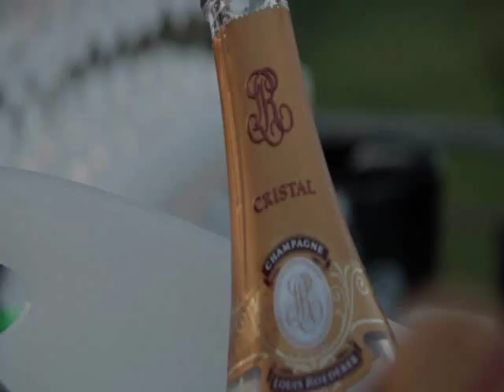Music Wedding Italy - Jazz and Swing Band - Wedding in italy music entertainment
Senza dubbio una delle migliori jazz band italiane si rende disponibile ad intervenire in quelle occasioni particolari, che meritano successo come, Festival, Concerti, Convention, Cene di Gala, Ricevimenti, Inaugurazioni e Matrimoni con una performance musicale impeccabile, raffinata ed elegante

La canzone in sottofondo "Roma non fa la stupida stasera" è suonata dal vivo dal Gianluca Galvani Jazz 4et